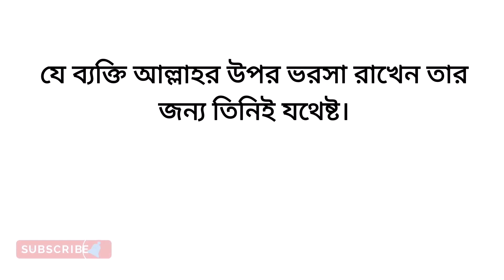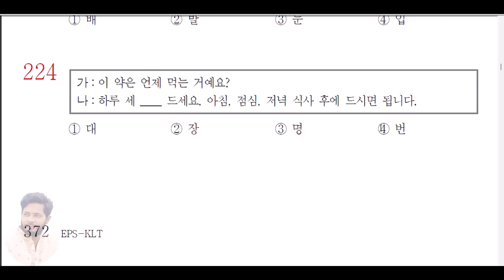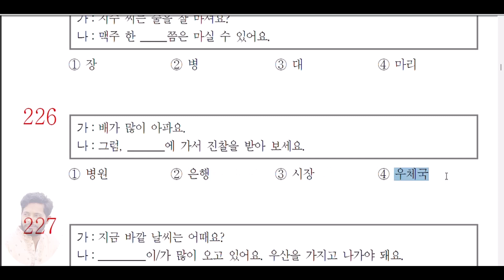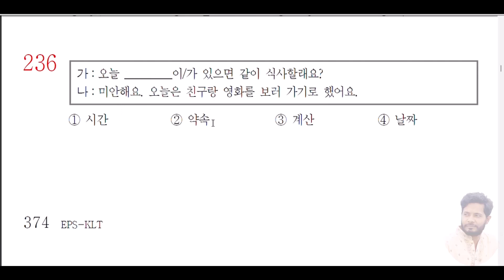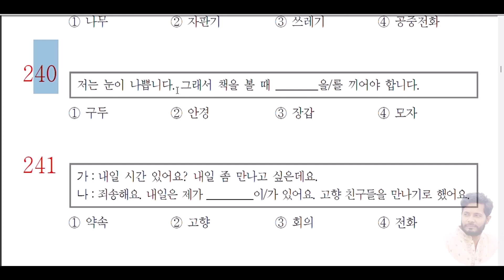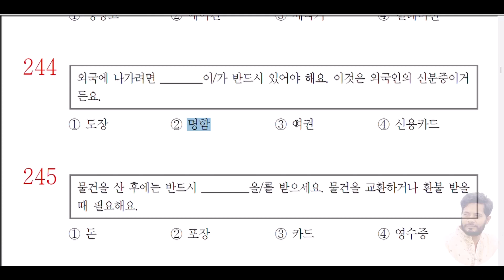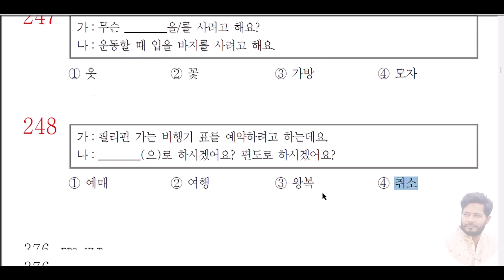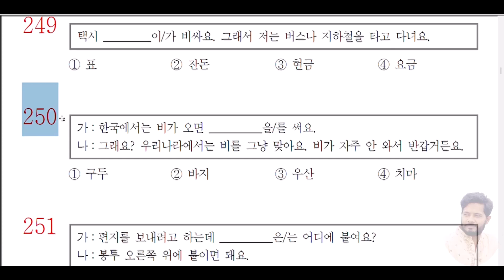EPS Question Bank Solution 216-250 । Topik Model Test। UBT Exam।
The channel will be representing South Korean Language, Cultural subjects. I will talk to you, How have Go to South Korea under EPS & How to Get Good marks in ubt test. Keep supporting. । Korean Language । । Shohanur Rahman । । Korean Language । Shohanur Rahman । UBT TEST । EPS । Question Bank Solution ।